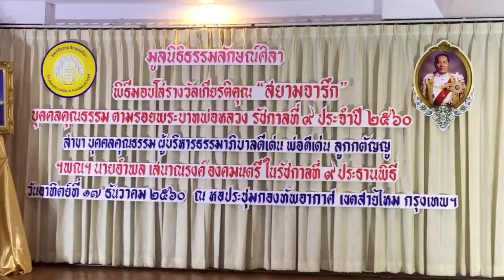Wanneeca Cheevin รำลึกถึงพ่อหลวง ร ๙ Art Exhibition 2017 for Charity